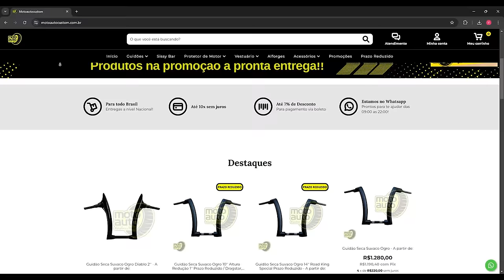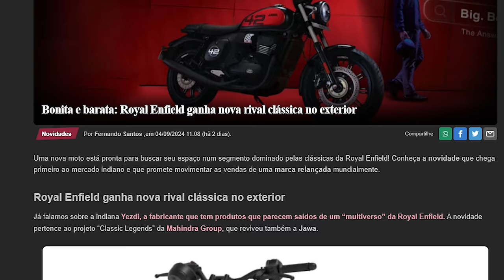MAIS PONTENTE e MAIS BARATA: Rival da METEOR com 350cc e 30cv é LANÇADA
✅✅✅ ADEMICOM